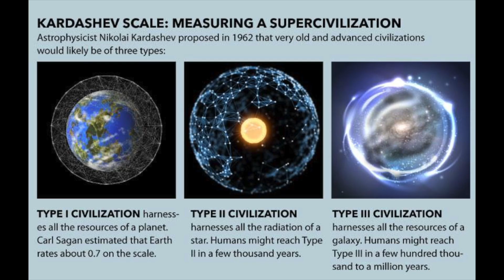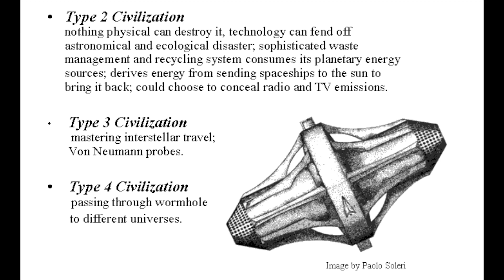The Miniaturization Of Contact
Quickly discussing the miniaturization of Contact from the aspect of both the Experiencer & the Civilizations themselves. I accidentally made an error when describing "DYSON SPHERES", they encapsulate entire "Solar Systems", not just planets.